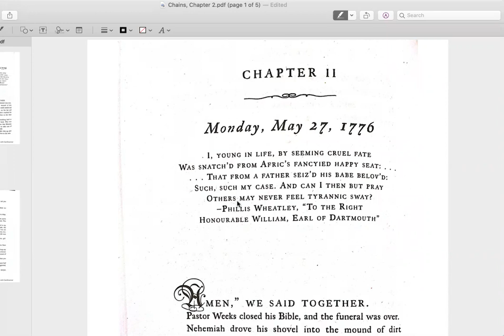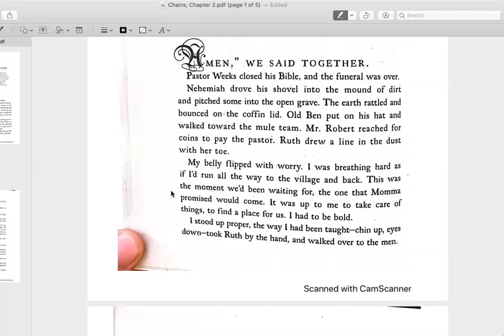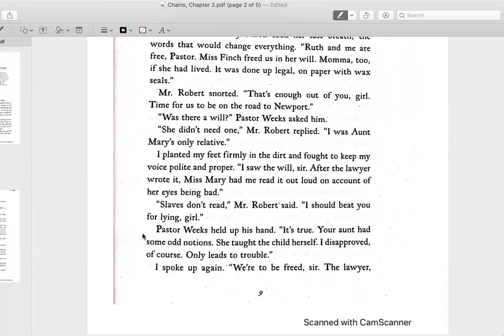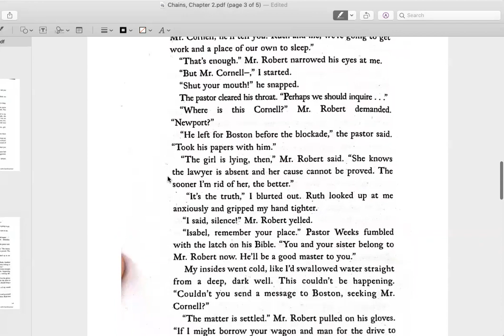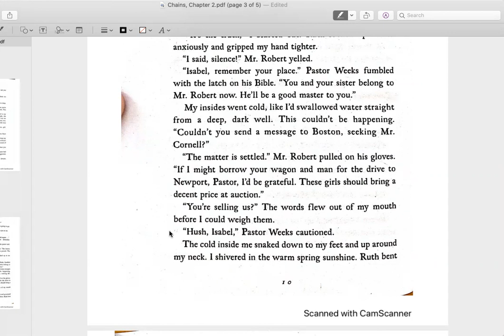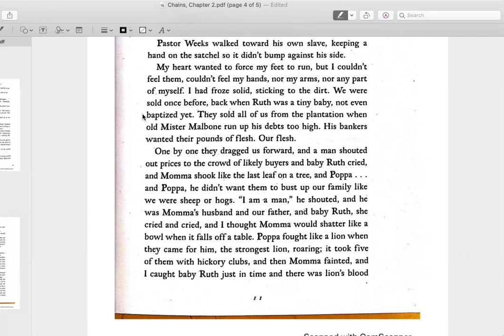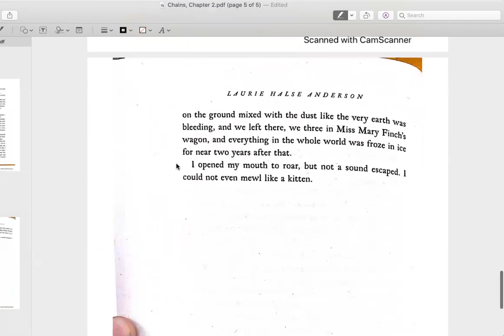Teacher Reading of Chains, Chapter 2